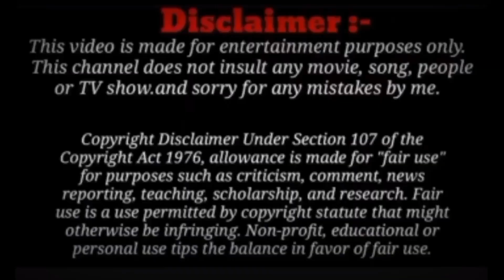NEW TESTAMENT CHURCH 🛐 | My Last Day of 2022, Gaighat Nepal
Year 2023 At NEW TESTAMENT CHURCH RAITOL BAGAGA UDAYAPUR ❤️

NEW TESTAMENT CHURCH 🛐 | My Last Day of 2022

Camper with Temper.